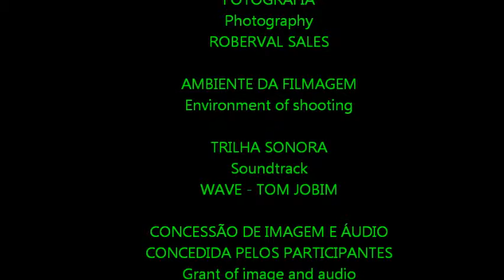VALERIA DANGOOR ARTISTA PLÁSTICA - NA INTIMIDADE DO ATELIER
Valeria Dangoor Artista Plástica na intimidade do seu atelier comenta sobre os processos criativos de sua arte e  das futuras exposições no Club Paulistano e Galeria 22 em 2.013